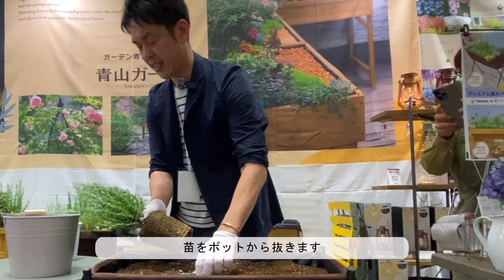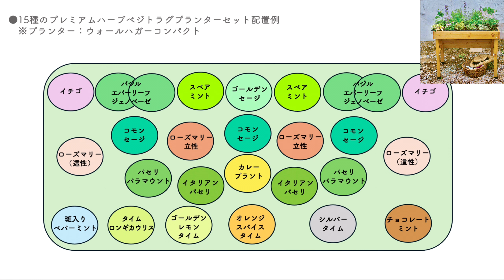食卓が豊かに！ハーブの寄せ植え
いつでも使いたい量だけを摘んで、新鮮なハーブをすぐに使えるのでとっても便利！　料理やお菓子やお茶、お酒など、さまざまなシーンで重宝するハーブをふんだんに使った寄せ植え作りのコツを、花のスペシャリストであるエム・アンド・ビー・フローラの難波良憲さんがレクチャー！

パシフィコ横浜で5/3〜6に開催された「横浜フラワー＆ガーデンフェスティバル2024」の、ガーデンストーリー＆青山ガーデンのブースで行ったデモンストレーションです。

庭づくり・ガーデニングに
役立つ情報発信しています

ガーデンストーリー